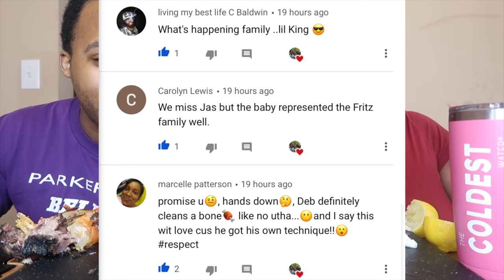SAUSAGE + RICE + CUCUMBERS + BEEF SHORT RIBS + MEGA PRAWNS + KING CRAB | HOW TO START YOUTUBE TIPS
👇🏽PREVIOUS UPLOADS👇🏽
Positivity Comment
Follow us on all social media!